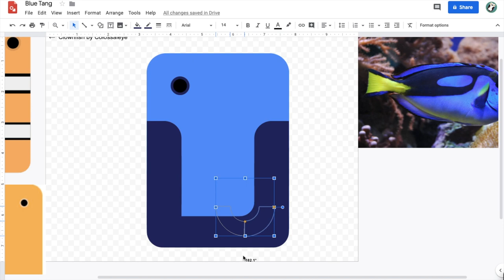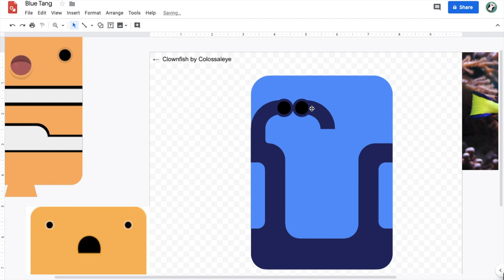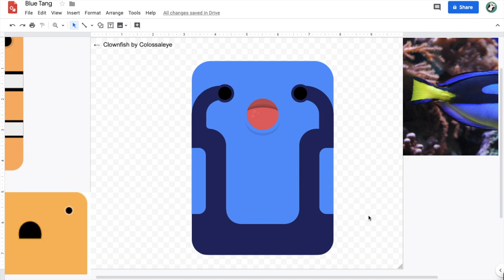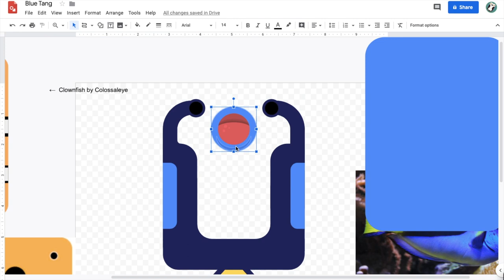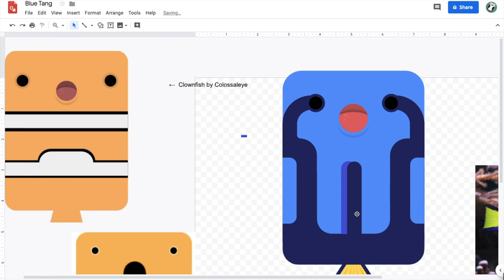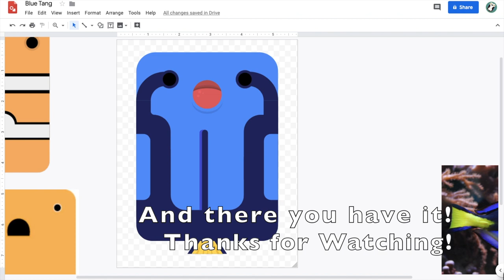Making DORY IN DEEEEP.IO! - Deeeep.io Blue Tang Art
I made this on Google Drawings!
Good Luck on your own art!